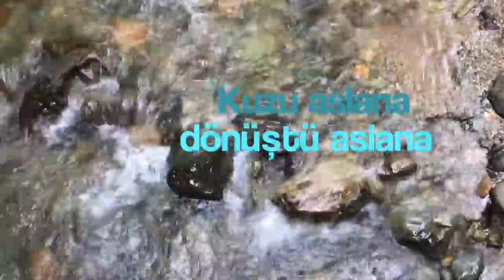"Kuzu Aslana" (Cem Kervan) Söz Videosu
Albüm: "Dem Geldi Dem" (Cem Kervan)
3. Eser: "Kuzu Aslana Dönüştü"

Sözler:

Kuzu Aslana Dönüştü

Yollar gücünü bitirdi
Yolculuktan yorgun düştü
Allah’ın evine girdi
Kuzu aslana dönüştü

Boş dindarlıktan tiksindi
Açgözlülükten iğrendi
Gayret ile alevlendi
Kuzu aslana dönüştü

Döviz satan para bozan
Kurbanlar satan bezirgan
Tüccarları kovdu or’dan
Kuzu aslana dönüştü

Dedi Babamın evini
Çevirme pazar yerine
Bura olmaz haydut ini
Kuzu aslana dönüştü

Karnı tok cepleri dolu
Malı mülkü para pulu
Vermek ölmek Hak’ın yolu
Kuzu aslana dönüştü